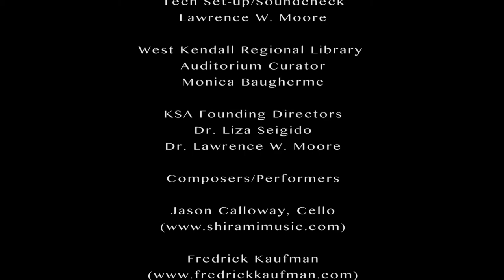Fredrick Kaufman: Inner Sanctum for solo cello -- Jason Calloway, cello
Jason Calloway, cello
Kendall Sound Art series

Cellist Jason Calloway has performed to acclaim throughout North America, the Caribbean, Europe, and the Middle East as soloist and chamber musician.  Currently cellist of the Banff award-winning Amernet String Quartet, Ensemble-in-Residence at Florida International University in Miami, Mr. Calloway was previously a member of the Naumburg award-winning Biava Quartet, formerly in residence at the Juilliard School.  He has collaborated in chamber music with members of the Cleveland, Curtis, Juilliard, and Miami quartets and with principal players of most of the world's leading orchestras as well as with artists including Shmuel Ashkenasi, Robert deMaine, Roberto Diaz, Guillermo Figueroa, Gary Hoffman, Ida Kavafian, Kim Kashkashian, Ronald Leonard, Ricardo Morales, Michael Tree, and the Penderecki and Tokyo quartets.  Mr. Calloway gave his Carnegie Hall recital debut under the auspices of Artists International and has also been heard in New York at Alice Tully Hall, Jazz at Lincoln Center, the Museum of Modern Art, the Kosciuszko Foundation, and the 92nd Street Y; in Los Angeles at Disney Hall, the LA County Museum of Art, and the Skirball Center; in Washington, D.C. at the Kennedy Center and Strathmore; in Philadelphia at the Academy of Music, the Ethical Society, and the Kimmel Center; and live on NPR, WFMT (Chicago), KMZT (Los Angeles), WQXR (NYC), WFLN (Philadelphia), and on RAI television (Italy).  He has recorded for the Bridge, Naxos, and Albany labels.

A devoted advocate of new music, Mr. Calloway has performed with leading ensembles around the world as well as alongside members of Ensemble Modern, Klangforum Wien, and the Arditti and JACK quartets, and with the New Juilliard Ensemble both in New York and abroad.  In addition he has made frequent appearances in Philadelphia with Bowerbird, Soundfield, and Network for New Music and in south Florida with NODUS and for FETA and Acoustica 21.  Among the hundreds of premieres he has presented are solo and ensemble works of Berio, Knussen, Lachenmann, Pintscher, and Tüür, and he has collaborated intensively with some of today's most important composers including Birtwistle, Carter, Davidovsky, Dusapin, Henze, Hosokawa, Husa, Franke, Rihm, Roustom, Ueno, and Yannay.  As a dedicated supporter of young composers, he has for many years presented concerts of solo cello works newly composed for him, most recently at Harvard, Temple, and Drew universities, and at Spoleto USA gave the premiere of Yanov-Yanovsky's Hearing Solution for cello and ensemble in addition to recent appearances at Bowdoin College, the College of Charleston, Princeton University, and the University of Wisconsin-Milwaukee.  Mr. Calloway has also recently established a partnership with the bassoonist Martin Kuuskmann in the premiere of Helena Tulve's new quintet at the Pärnu/Järvi Festival and has additionally created a cello and electronics/computer duo with his university colleague, composer Jacob David Sudol.

Mr. Calloway prizes his work with Pierre Boulez and the Ensemble InterContemporain, both at the Lucerne Festival and at the Zug (Switzerland) Kunsthaus in Schoenberg's Pierrot Lunaire and Serenade as part of a major Kandinsky/Gerstl exhibit, in addition to his collaborations with violinist Gilles Apap, tap dancer Savion Glover, and Cantor Netanel Hershtik.  He is artistic director of Shir Ami an ensemble dedicated to the preservation and performance of Jewish art music suppressed by the Nazis and Soviets, and with which he appears frequently across the US and in the group's varied performances in Austria, Hungary, and Italy.  He has also toured Estonia and Serbia in a duo with his wife, violinist Mari-Liis Päkk, which explores the rich contemporary literature for violin and cello.  Jason Calloway is a graduate of the Juilliard School and the University of Southern California and his teachers have included Ronald Leonard, Orlando Cole, Rohan de Saram, Lynn Harrell and Felix Galimir, and Luis Biava.  Mr. Calloway performs on a 1992 Michèle Ashley cello, a copy of the famous Sleeping Beauty of Montagnana, formerly owned by his teacher, Orlando Cole.  Mr. Calloway is a native of Philadelphia.